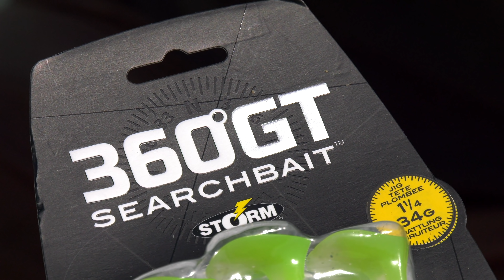Rapala Tippek-Trükkök 4. rész - A Storm 360GT Searchbait csali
A sorozat folytatásában a Storm 360GT Searchbait kerül nagyító alá, amely nem véletlenül vált Nagy Gábor kedvenc gumicsalijává! Számos csukát és harcsát, több kapitális balatoni fogást köszönhet ennek a típusnak, ebben a videóban pedig bemutatja, miben rejlik az eredményessége! Gábort idézve, ez lett a Rapala Tippek-Trükkök sorozat legütősebb részre, így mindenképpen érdemes vele tartani!